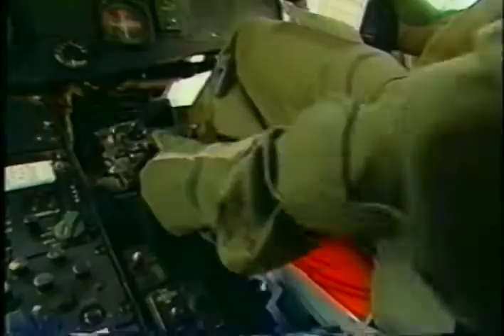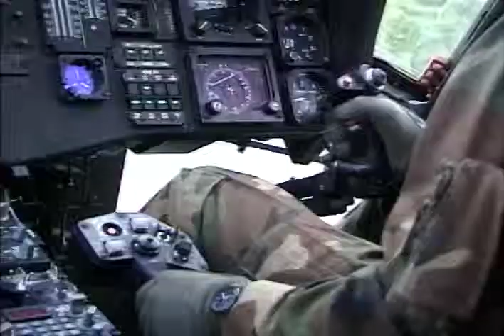Elite Choppers: Birds Of Pray - Official Trailer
An exciting, in-depth examination into the lethal machines and the men who serve the modern attack helicopter. In today's high-tech military world, the attack helicopter is a vital necessity in the battle zone, and no other film tells the true story of the bravery, the brotherhood, and the technical expertise of the helicopter crews and their deadly machines.